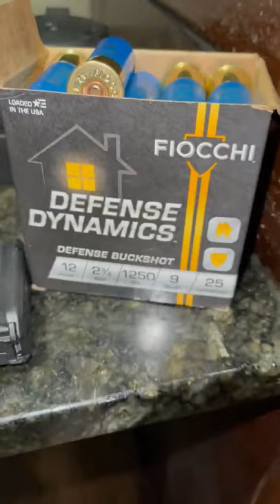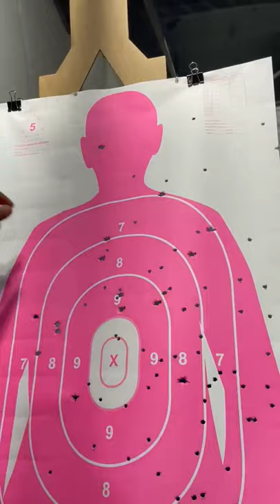WE WENT SHOOTING AT THE GUN RANGE .... THIS HAPPENED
OUR FIRST VLOG EVER!

Keasia instagram~ itskbw
Francois instagram ~ ffrancoiss_